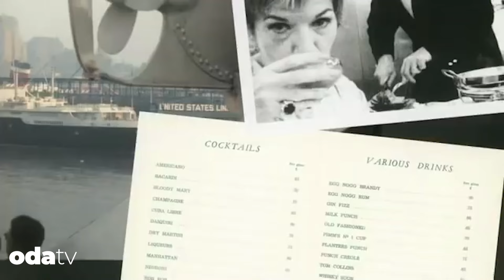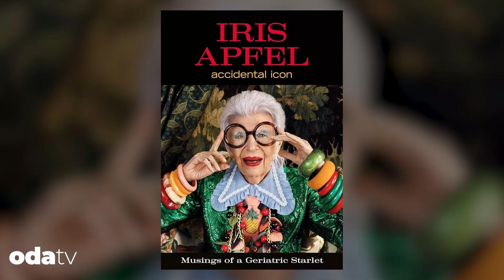Zamansız stil ikonu Iris Apfel'ın bilinmeyen hayat öyküsü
Kocaman siyah çerçeveli gözlükleriyle, yüzyılı aşkın bir süre boyunca, dünya geleneklerini reddeden ve herkes için kendi tarzını belirleyen Apfel 102 yaşındaydı